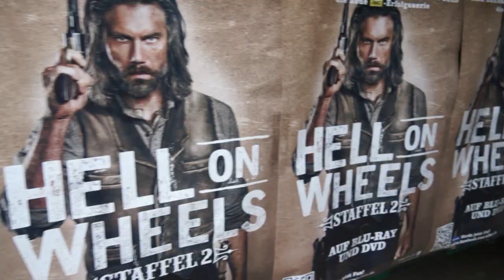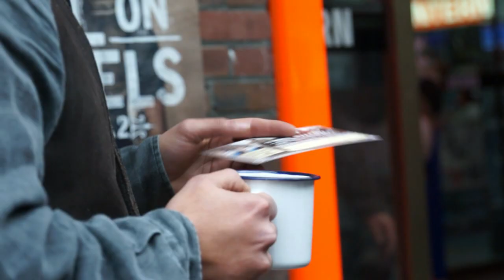Showdown am Dom: Westernserie HELL ON WHEELS in Köln vorgestellt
Die spektakuläre Westernserie HELL ON WHEELS zeigt, wie Western heute sein muss: authentisch, hart und ungeheuer spannend. Unter dem Motto „HELL ON WHEELS in the City" rollte zur Veröffentlichung der zweiten Staffel auf DVD und Blu-ray ein Planwagen aus der Prärie mitten durch Köln. Entertainment One im Vertrieb der WVG Medien GmbH stellte die Saga aus der Zeit des großen Eisenbahnbaus stilecht vor.